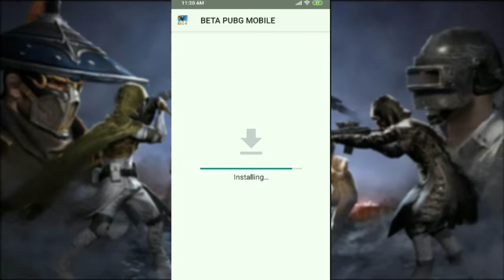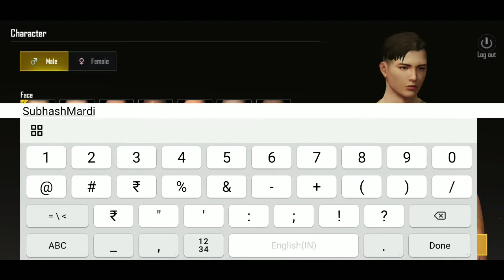How to download PUBG Mobile Beta 0.17.0!!!!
HEY GUYS JUST KEEP CALM
AND ENJOY OUR SHITS

Hope u guys liked my video..!!! .didn't? :/ dont worry guys ..wait for the next one!! *^* will try my best !! so stick your butt on this channel ...for more videos!!!

About Zeno Gaming YT : PIECE OF SHITS :3
 ˍˍˍˍˍˍˍˍˍˍˍˍˍˍˍˍˍˍˍˍˍˍˍˍˍˍˍˍˍˍˍˍˍˍˍˍˍˍˍˍˍˍˍˍˍˍˍˍˍˍˍˍˍˍˍˍˍˍˍˍˍˍˍˍˍˍˍˍˍˍˍˍˍˍˍˍˍˍˍˍˍˍˍˍˍˍˍˍˍˍˍˍˍˍˍ ... ˍˍˍˍˍˍˍˍˍˍˍˍˍˍˍˍˍˍˍˍˍˍˍˍˍˍˍˍˍˍˍˍˍˍˍˍˍˍˍˍˍˍˍˍˍˍˍˍˍˍˍˍˍˍˍˍˍˍˍˍˍˍˍˍˍˍˍˍˍˍˍˍˍˍˍˍˍˍˍˍˍˍˍˍˍˍˍˍˍˍˍˍˍˍˍˍˍˍ

Song - NCS